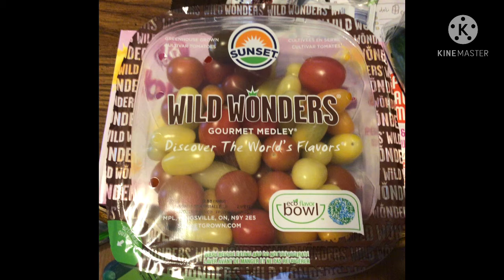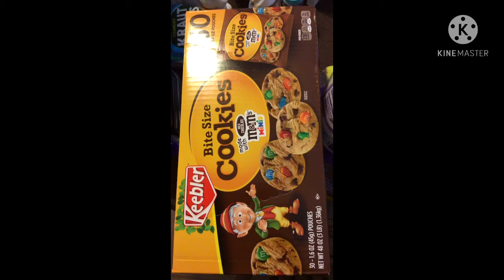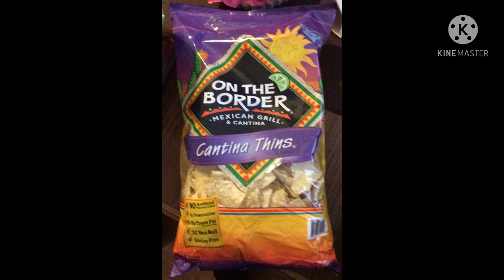SAM’S CLUB HAUL~slideshow!😍😋🥕🍑🥧🥗Bubble Fruit! 2/23/21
Glady give email on request